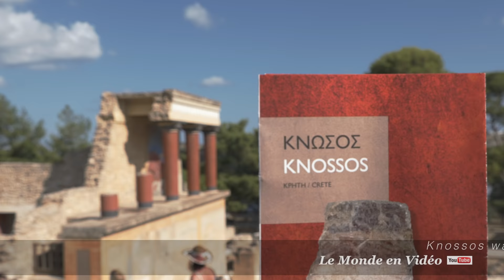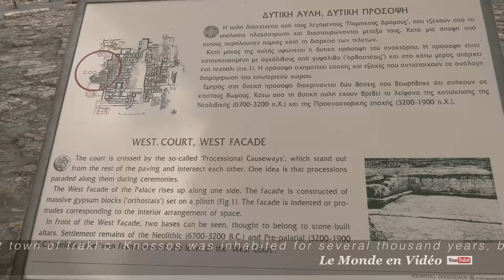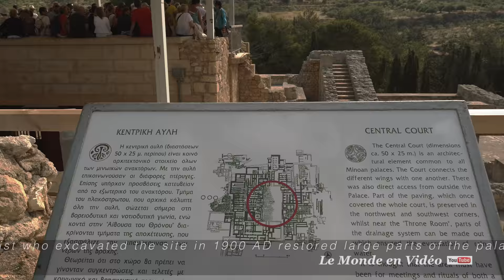The Palace of Knossos, Heraklion, Greece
The name Knossos survives from ancient Greek references to the major city of Crete. The identification of Knossos with the Bronze Age site is supported by tradition and by the Roman coins that were scattered over the fields surrounding the pre-excavation site, then a large mound named Kephala Hill, elevation 85 m (279 ft) from current sea level. Many of them were inscribed with Knosion or Knos on the obverse and an image of a Minotaur or Labyrinth on the reverse, both symbols deriving from the myth of King Minos, supposed to have reigned from Knossos.[7] The coins came from the Roman settlement of Colonia Julia Nobilis Cnossus, a Roman colony placed just to the north of, and politically including, Kephala. The Romans believed they had colonized Knossos.[8] After excavation, the discovery of the Linear B tablets, and the decipherment of Linear B by Michael Ventris, the identification was confirmed by the reference to an administrative center, 𐀒𐀜𐀰, ko-no-so, Mycenaean Greek Knosos in Linear B, undoubtedly the palace complex. The second palace was built on a much grander scale over the old Palace after an earthquake destroyed it. The structure and ruins we see today are from the second Palace. During the Bronze Age, the town surrounded the hill on which the palace was built.

The site was discovered in 1878 by Minos Kalokairinos. The excavations in Knossos began in AD 1900 by the English archaeologist Sir Arthur Evans (1851–1941) and his team, and they continued for 35 years. The palace was excavated and partially restored under the direction of Arthur Evans in the earliest years of the 20th century. Its size far exceeded his original expectations, as did the discovery of two ancient scripts, which he termed Linear A and Linear B, to distinguish their writing from the pictographs also present. From the layering of the palace Evans developed de novo an archaeological concept of the civilization that used it, which he called Minoan, following the pre-existing custom of labelling all objects from the location Minoan.

Le nom Knossos survit à partir des références grecques anciennes à la ville principale de Crète. L'identification de Knossos avec le site de l'âge du bronze est soutenue par la tradition et par les pièces romaines qui ont été dispersées sur les champs entourant le site de pré-excavation, puis un grand tertre nommé Kephala Hill, élévation 85 m (279 ft) . Beaucoup d'entre eux étaient inscrits avec Knosion ou Knos sur l'avers et une image d'un Minotaure ou Labyrinthe au revers, les deux symboles dérivant du mythe du Roi Minos, censé avoir régné de Knossos. Les monnaies proviennent de la colonie romaine de Colonia Julia Nobilis Cnossus, une colonie romaine placée juste au nord de, et y compris politiquement, Kephala. Les Romains croyaient avoir colonisé Knossos [8]. Après la fouille, la découverte des comprimés B linéaires et le déchiffrement de Linear B par Michael Ventris, l'identification a été confirmée par la référence à un centre administratif, 𐀒𐀜𐀰, ko-no-so, mycénienne grec Knosos en linéaire B, sans doute le Palais complexe. Le deuxième palais a été construit sur une échelle beaucoup plus grand sur le vieux palais après un tremblement de terre l'a détruit. La structure et les ruines que nous voyons aujourd'hui sont du deuxième palais. Pendant l'âge de bronze, la ville a entouré la colline sur laquelle le palais a été construit.

Le site a été découvert en 1878 par Minos Kalokairinos. Les fouilles de Knossos ont commencé en 1900 par l'archéologue anglais Sir Arthur Evans (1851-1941) et son équipe, et ils ont continué pendant 35 ans. Le palais a été excavé et partiellement restauré sous la direction d'Arthur Evans dans les premières années du 20ème siècle. Sa taille dépassait largement ses attentes initiales, tout comme la découverte de deux scripts anciens, qu'il a appelés linéaire A et B linéaire, pour distinguer leur écriture des pictogrammes également présents. De la superposition du palais Evans a développé de novo un concept archéologique de la civilisation qui l'a utilisé, qu'il a appelé Minoan, en suivant la coutume préexistante d'étiqueter tous les objets de l'emplacement Minoan.